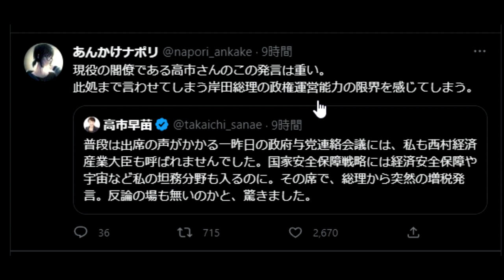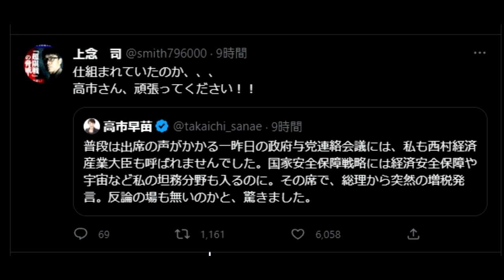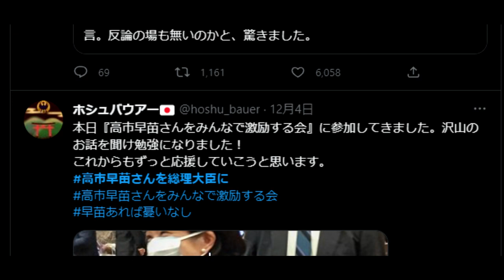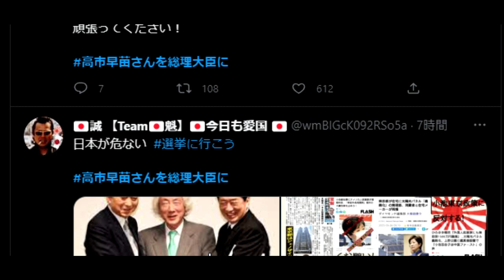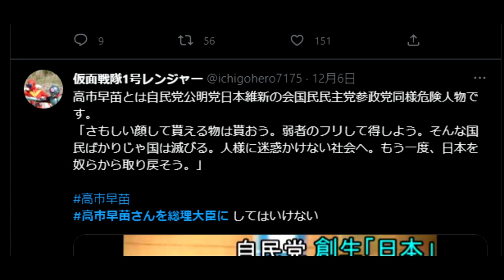【twitterトレンド】高市早苗さんを総理大臣に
「件名：速稼塾（あなたのお名前）」